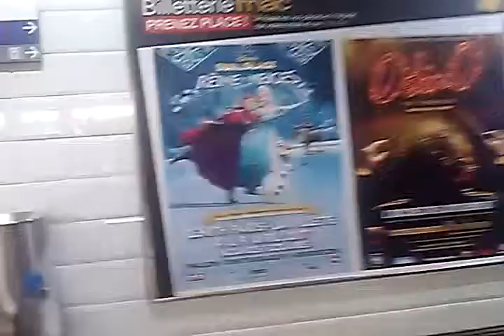Archives 2017 Ligne 4 MP89CC Passage Rame 21 + Trajet Rame 01 Mouton Duvernet À Porte D'Orléans